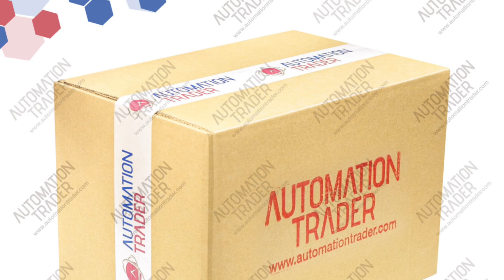Siemens 6ES7137-6AA00-0BA0 na sprzedaż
Wycofane z dystrybucji, nowe, używane - części zamienne
gwarancja, wysyłka gratis, zapytaj o cenę
Potrzebujesz innej części? Nie martw się, skontaktuj się z nami!

Automation Trader to profesjonalny zespół specjalistów. Naszym celem jest oferowanie rozwiązań dla części wycofanych z dystrybucji. Obsługa i dostarczanie części zamiennych dla działów utrzymania ruchu w fabrykach na całym świecie.

Automation Trader
IT Loft Park, ul. Browarowa 21
43-100 Tychy, Poland